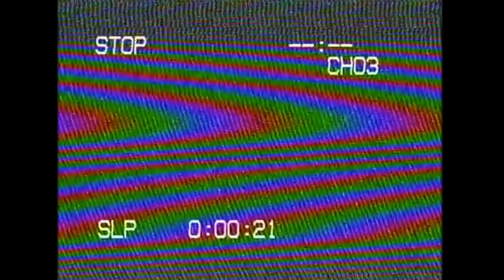Toothpick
Breakout single by Powder.

Beat by: JannisProductions (Easy)

Lyrics:
What is that smell
I think it’s, your pussy
Better wash it out
Cuz it smells like your tushy
Bitch is a freak
Let me bust last week
Didn’t wash it out
She sucking on my clout

Titties, and boobies
And rollin fat doobies
Face in your breast
While ya shaking yo chess
Pepperoni nips
While I’m smacking yo hips
Girl don’t shout
While I’m diggin you out

I don’t want no chick
Just give me some dick
But no not, that stick
Look like a, toothpick
Beneath ya, urethra
Is where I, will meet ya
Cock in my mouth
While I lick you down south

Go wash yourself before we freak tonight
Go clean yourself before we freak tonight
Go scrub yourself before we freak tonight
x3

(Ad-libs: that pussy stank! Them titties jank! You got that Cheese wank!)